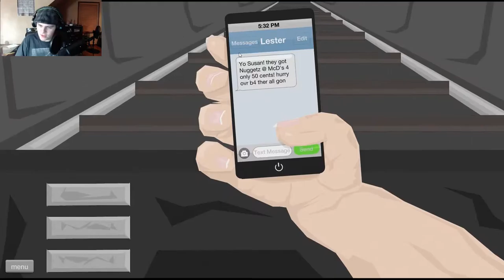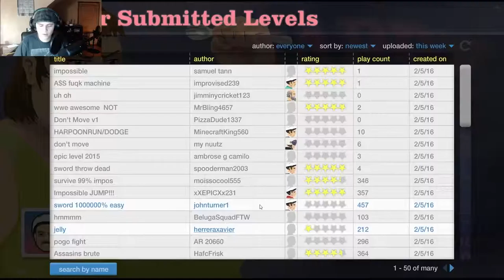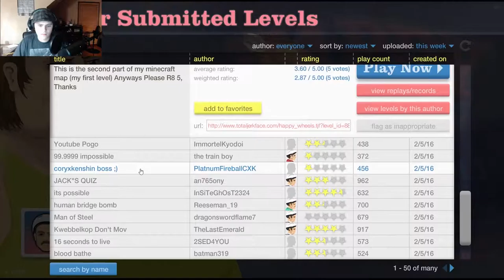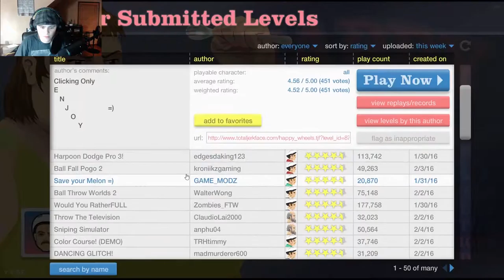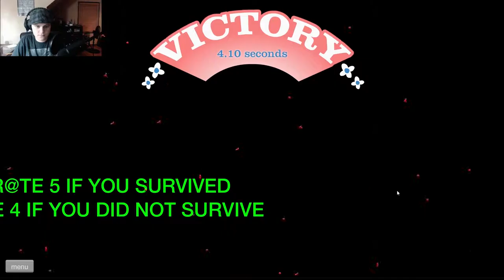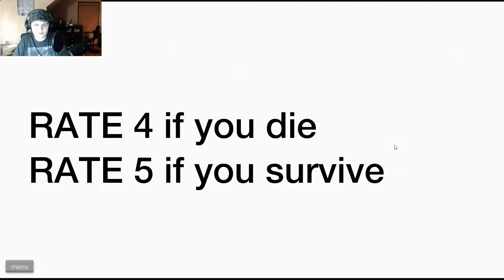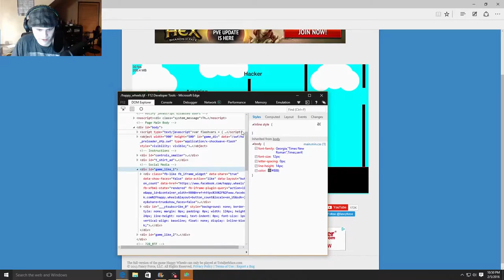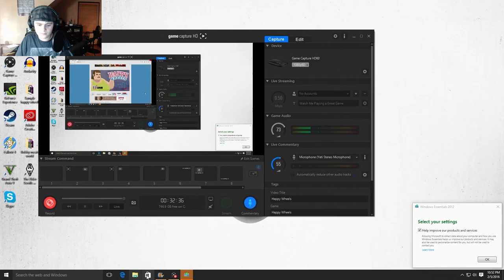Happy Wheels // Hipster Cat